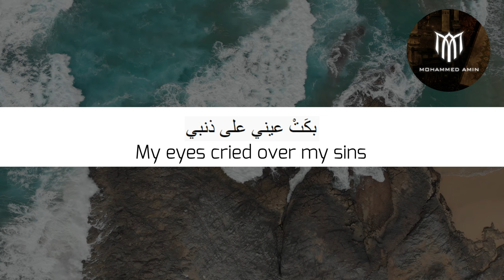Bakat Ayni Nasheed | Mohammed Amin - English translation & lyrics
Bakat Ayni | Mohammed Amin - English translation & lyrics

Lyrics + Translation
بكَتْ عيني على ذنبي
وما لاقيتُ من كربي
فَيا ذُلّي ويا خجلي
إذا ما قال لي ربي
أما استَحيَيتَ تَعصِيني
ولا تَخشَى من العَتْبِ
وتخفي الذنب عن خلقي
وتأبى في الهوى قربي
فتب مما جنيت عسىفف
تعود إلى رضى الرب

My eyes cried for my sin
and what I found from my anguish
O my humiliation, O my shame
If my Lord asks me,
Have you any shyness in disobeying me

▪️Video Credits
     Artist : Mohammed Amin
     Lyrics : Ibn ʿAbd al-Barr رحمهم الله.
     Audio Mastering : Mohammed Amin
     Video/Production : Mohammed Amin